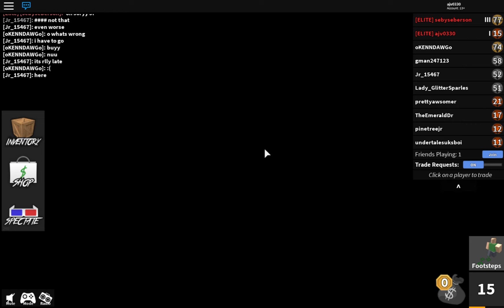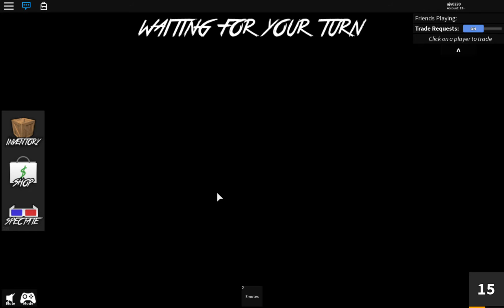Murder Mystery with Somebody...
Playing Murder Mystery with a special guest